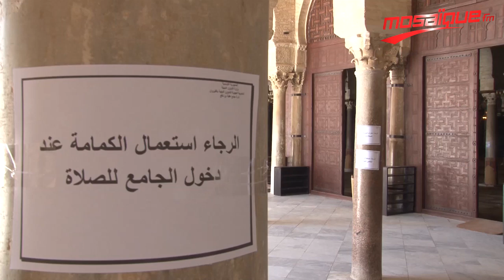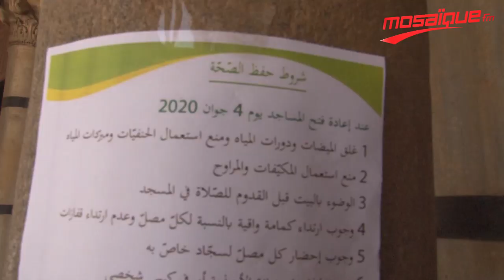جامع عقبة ابن نافع يفتح أبوابه أمام المصلين والزوّار من جديد